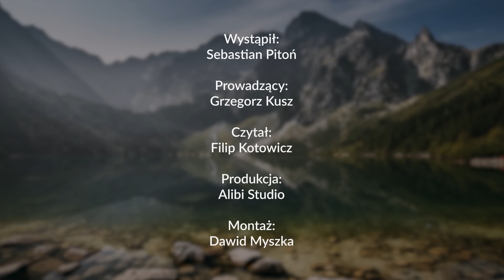VETO, czyli co może zrobić JEDNOSTKA? - Sebastian Pitoń | 182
Pomagamy poukładać finanse osobiste w tym przeanalizować umowy kredytów hipotecznych.
Konsultacje w zakresie projektu są w całości bezpłatne!
✅ Moim gościem jest: Sebastian Pitoń

0:00 Wstęp
1:22 Protest przedsiębiorców na Podhalu
5:36 Inwestycja w wolność gospodarczą. Życie przedsiębiorcy w Polsce i etyka biznesu.
13:16 Co może zrobić jednostka? WALKA z SYSTEMEM o WOLNOŚĆ
18:57 Nowy system finansowy, Socjalizm, Rząd Światowy - Hegemonia USA?
22:23 Strategia rozwoju Chin, szansą dla wolnościowej Polski?